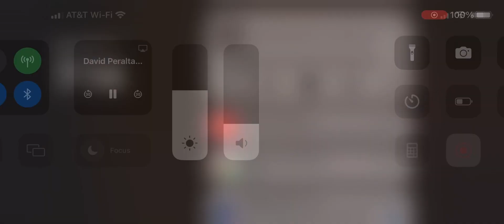Dodgers Cubs Game-MLB